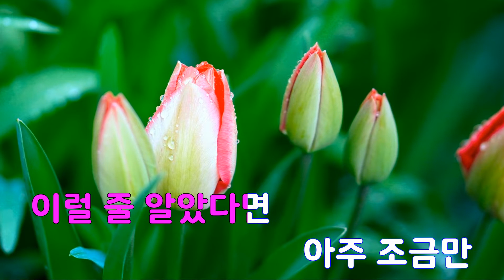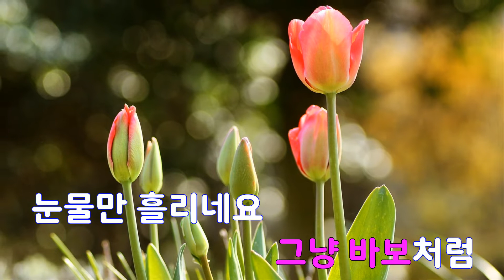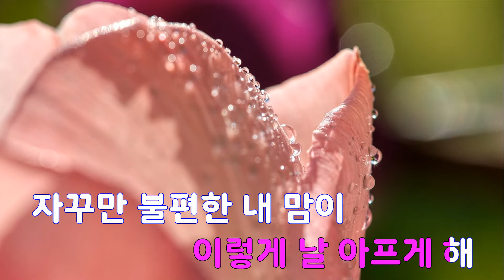[은성 반주기] 1초2초 - 럼블피쉬(RUMBLE FISH)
1초2초 - 럼블피쉬(RUMBLE FISH)
작사 ː SUN.BEIGE, 작곡 ː SUN.BEIGE